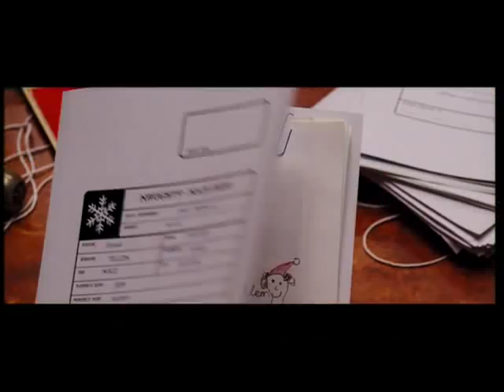Fred Claus - DVD Movie Trailer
This Christmas make a date with Santa and family in the heart-warming Fred Claus, out on Blu-ray & DVD on 24 November, courtesy of Warner Home Video. Boasting a 1st class cast with Vince Vaughn, and Kevin Spacey, this is THE family treat of the yuletide.